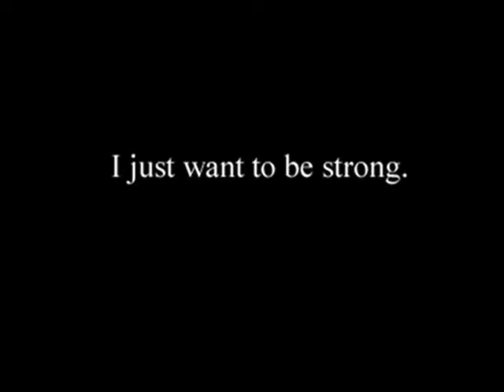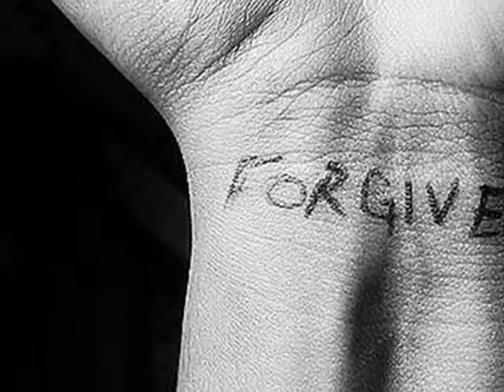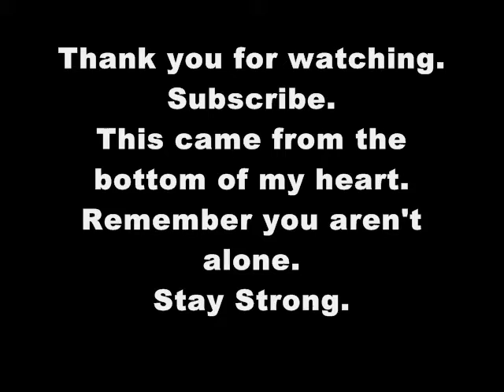You Are Not Alone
REMAKE!
This is a little video/story i put together. It's a very touching video.
New videos to come soon!
FILL FREE TO TALK TO ME!